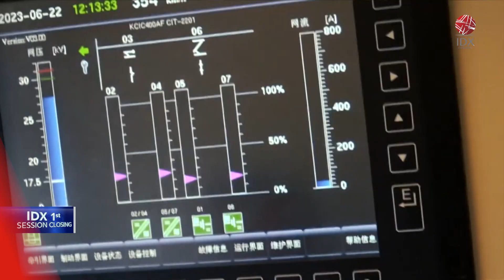Jokowi Resmi Luncurkan Whoosh | IDX CHANNEL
Presiden Joko Widodo meresmikan, kereta cepat Jakarta-Bandung yang diberi nama Whoosh pada Senin 2 Oktober 2023 di stasiun Halim, Jakarta Timur. Kereta peluru buatan China ini, dibangun untuk membawa lebih dari 600 orang ke dan dari Jakarta dan Bandung di Jawa Barat dalam waktu 45 menit.